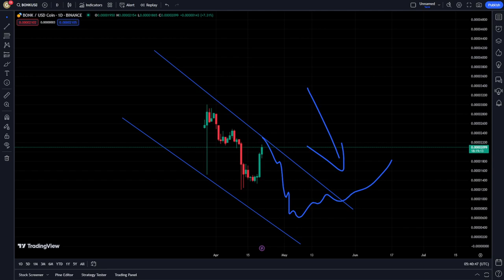BONK COIN Technical Analysis and New Today 21 April